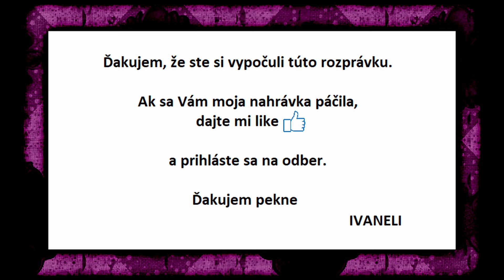Josef Čapek - AKO SI PSÍČEK S MAČIČKOU PIEKLI TORTU NA MENINY (audio rozprávka)